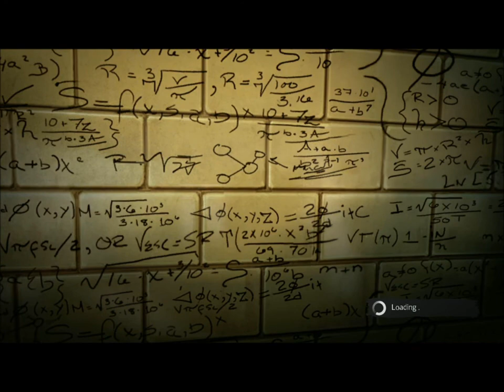The Amazing Spider-Man -- Chapter 1: Oscorp is Your Friend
It’s been months since “rogue” scientist Curt Connors unleashed the Lizard upon the upstanding citizens of New York City.

Completely absolved of any wrongdoing in the eyes of the public, Oscorp has moved on to promoting the acts of its new brilliant mind, Alistaire Smythe.